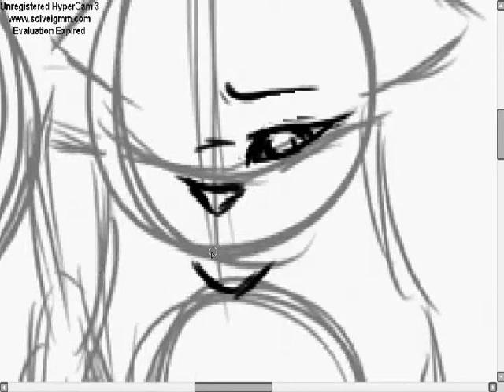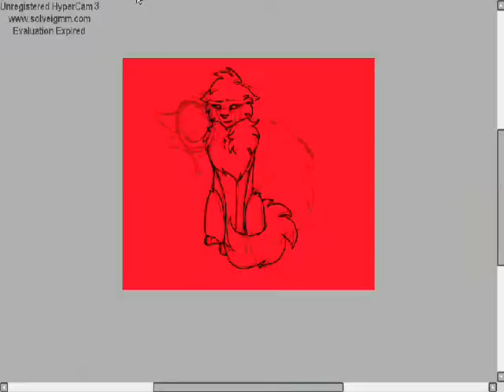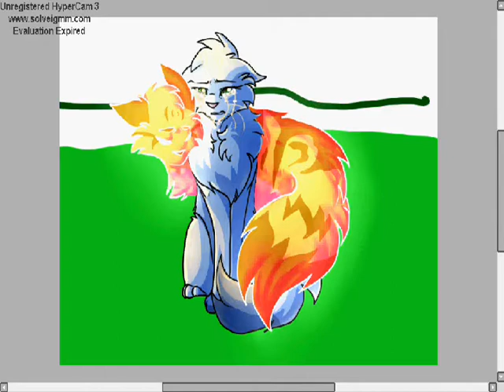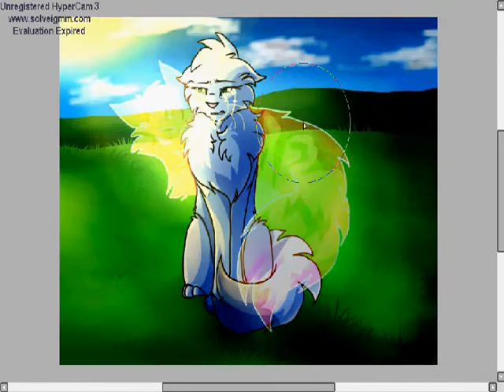Grief Warriors Speedpaint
I DO NOT OWN OR CLAIM THE AUDIO OR CHARACTERS IN THIS VIDEO!!!

Used
Paint Tool Sai
Hypercam 3
WMM

Song: When You're Gone by Avril Lavigne

Characters: Moth Flight ( white cat), Micah ( trippy starclan cat)

Their relationship broke my heart to pieces. Starclan is turning crueler and crueler every series now ;-;